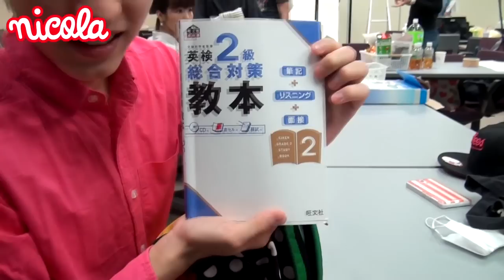ニコラ2014年8月号 「新ニコラ学園恋物語」の撮影に密着!! Vol.2 鈴木美羽・荻原里奈 ・上村海成・小林亮太・澤田汐音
織姫役のシオネ姫にお願い事をするリナｃ☆ その願いとは？ 「ニコラ動画にまだ慣れていない」と照れるリョウタｋに、シオネｃから大喜利のムチャぶりが!! どうするリョウタｋ!?